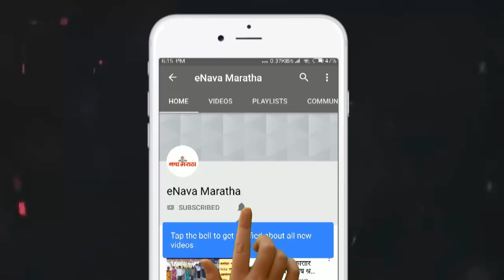अहमदनगर जिल्ह्यातील बेलवंडीत नवीन एमआयडीसी उभारणार : महसूल मंत्री राधाकृष्ण विखे पाटील